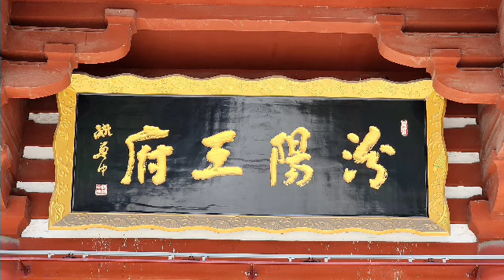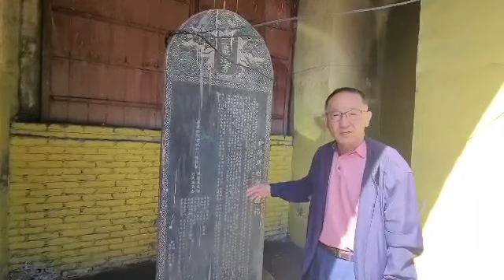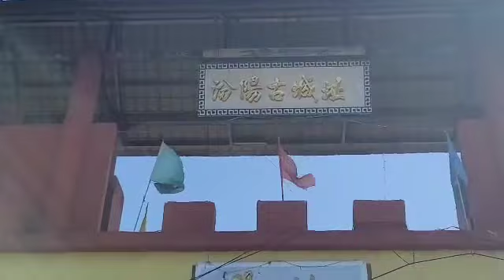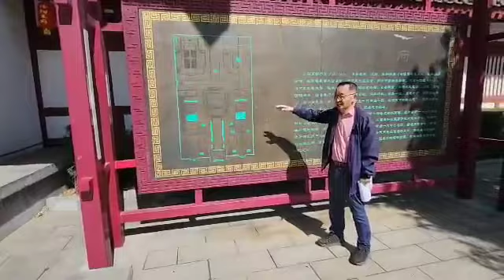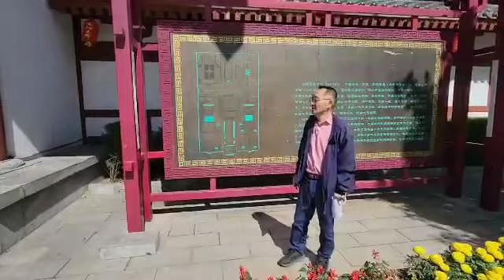한국 황씨의 뿌리, 산서성 분양시 황국고성을 찾아서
서기전 2300년경 요임금은 황제의 후손인 혜련공에게 치수 공로를 치하하기 위해 신서성 분양의 참호지역을 분봉하고 최초의 황국을 건국하도록 했다. 서기전 891년 황운공의 후손들은 하북성에도 황국을 건국하였으나 서기전 845년 멸망하고, 다시 하남성 황천현 일대에 황국을 건국하였다. 황국은 산서성의 황국과 더불어 두 개가 동시에 존재했으며, 하남성 황천현의 황국은 서기전 845년 건국 이후 200여년만인 서기전 648년에 초나라에 멸망당했다. 그리고 산서성 황국은 서기전 541년 진(晉)나라에 의해 멸망당하였다. 이후 황씨들은 한반도로 집단 이주한 것으로 파악된다.